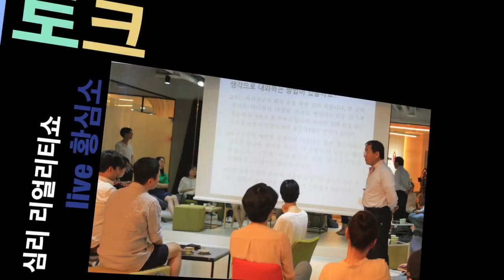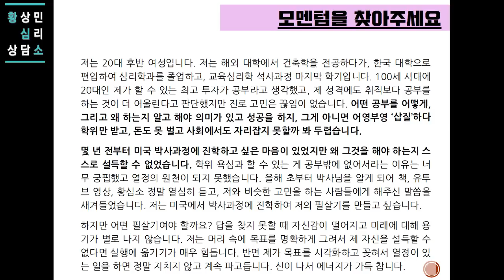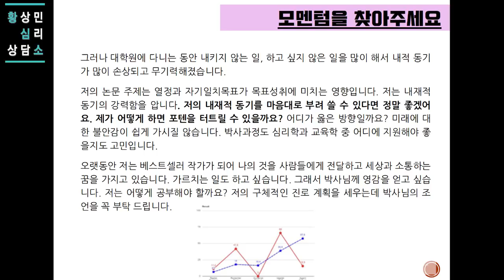[심리토크쇼] 모멘텀(?)을 찾아주세요 (아이디얼m자-컬쳐)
-황심소 심리 토크

자신과 비슷한, 또 다른 사람들의 아픔과 삶, 그리고 황상민 박사의 조언에 대한 각 인간 특유의 반응을 스스로 목격하고 자기 문제에 대한 단서도 깨닫는, 심리 리얼리티 쇼를 감상하고 또 참여하는, 주인공이 되어보세요.

WPI 리얼리티 쇼인 황심소 심리토크에 신청하시려면 아래 링크를 클릭하세요.